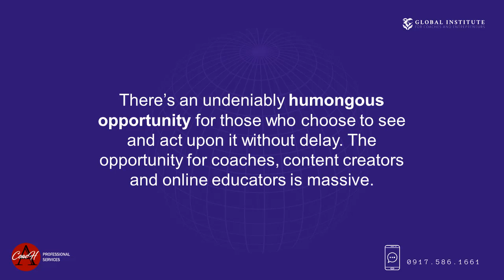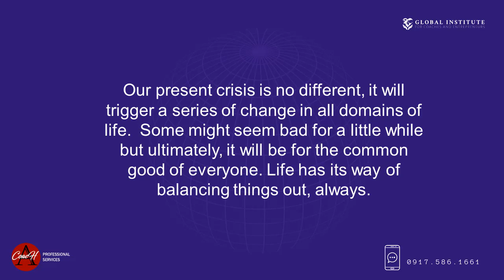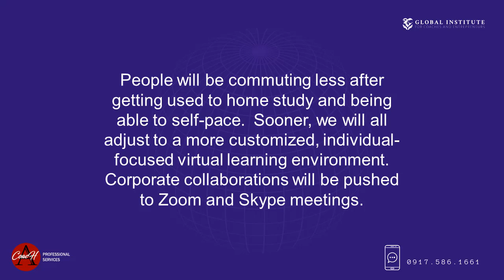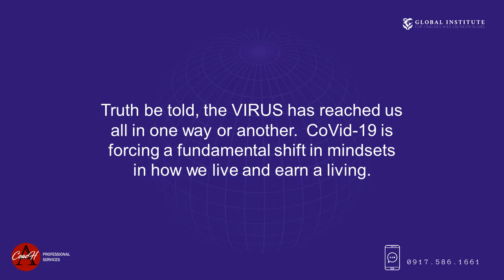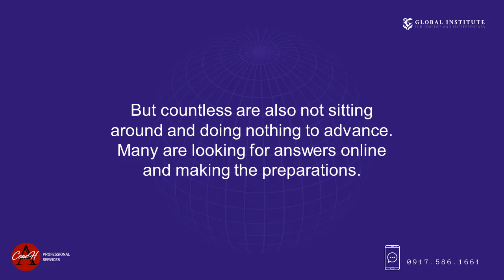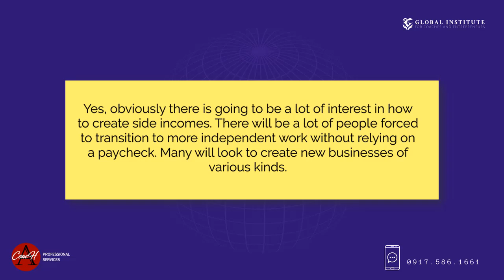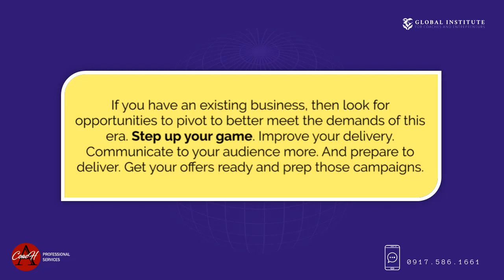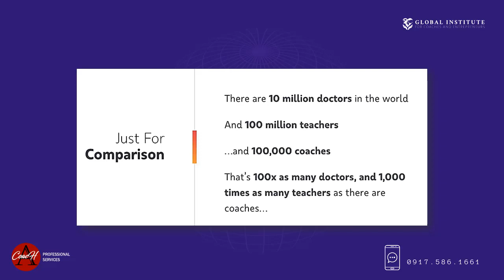WELCOME TO THE NEW WORLD